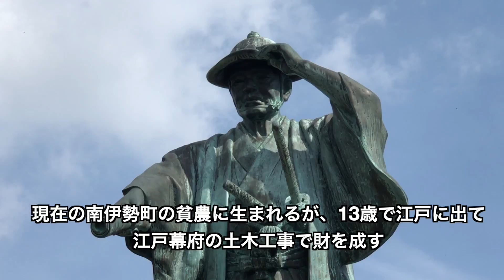軽キャンでひとあし先にお花見にいく 三重県南伊勢の河村瑞賢公園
軽キャンピングカーに乗って夫婦旅！
河村瑞賢公園でいま河津桜が満開ということで、三重県度会郡南伊勢町に行ってきました。
こちらの桜はひとあし早く２月中旬から下旬が見頃。
わたしたちがお邪魔したときは少し葉桜になりかけでしたが、ほぼ満開の見頃！
たくさんのお客さん、カメラマンのみなさんがいましたよ！